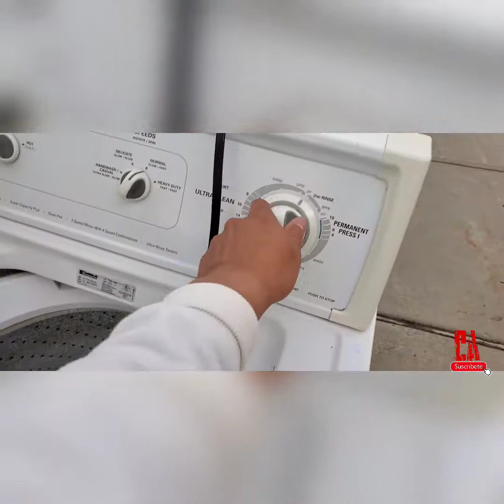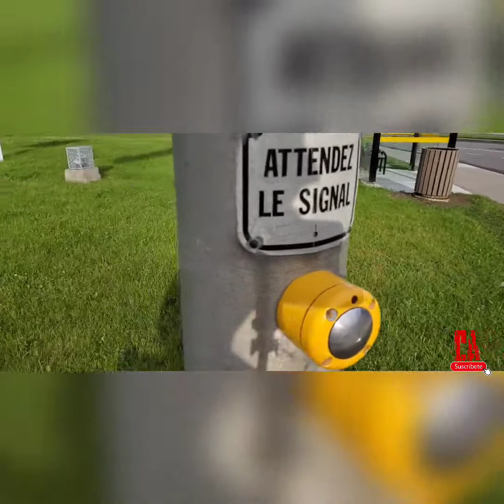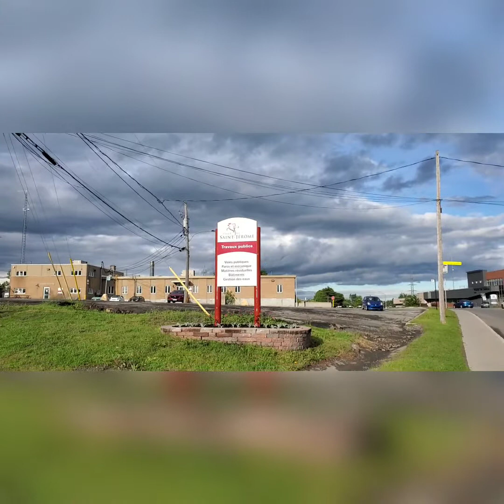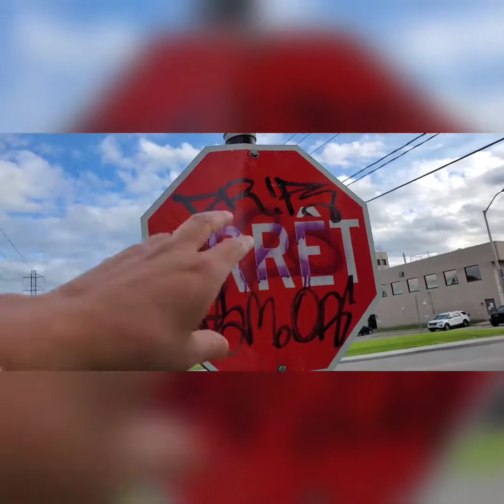conociendo mi barrio en Canadá ??😯